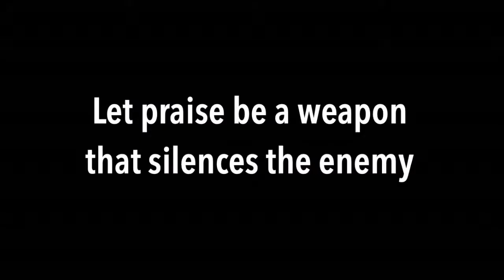Dear God - May 1, 2022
Thank you for joining us for worship at Lakeside Church at Lake Oconee. Today, Pastor Kevin Magness continues our series on Prayer entitled, "Dear God." Thank you for joining us today.

SERVICE TIMES : 8:45am, 10:00am, and 11:15am

Join us: lakesidechurch.ws
5800 Lake Oconee Pkwy.